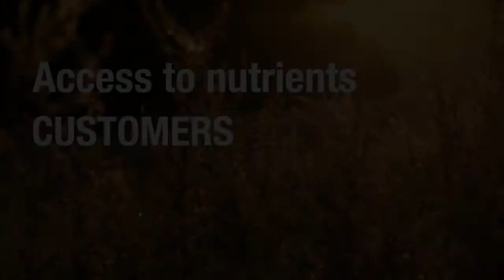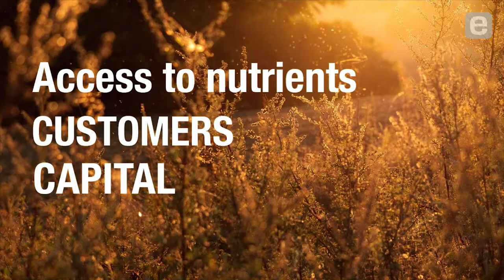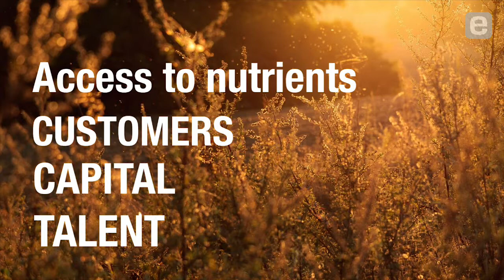Julia Hartz: Crucial Startup Nutrients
Eventbrite Co-Founders Julia and Kevin Hartz describe customers, capital and talent as the “nutrients” that startups need access to in order to survive. The wife-and-husband team stress the importance of close relationships with customers and getting their feedback, and how capital from investors is akin to sugar. “It gets you going, but it doesn’t last,” says Eventbrite CEO Kevin Hartz.